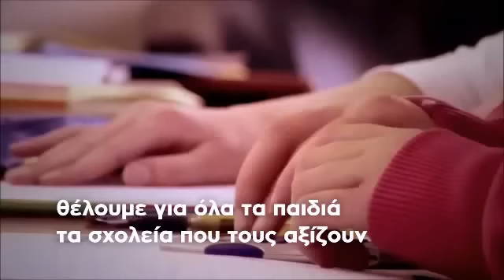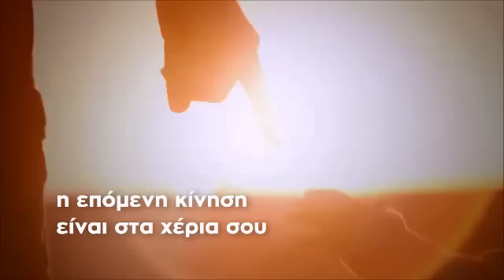Ανοιχτή συζήτηση με τους Δ.Καζάκη & Σπ.Στάλια στο Θησείο στις 14 Σεπ 2015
Ο Δημήτρης Καζάκης, οικονομολόγος, γενικός γραμματέας του Ενιαίου Παλλαϊκού Μετώπου (Ε.ΠΑ.Μ.) και υποψήφιος βουλευτής του στην Β’ Αθηνών και στο Ηράκλειο Κρήτης και ο Σπύρος Στάλιας, οικονομολόγος ΜΑ, Ph.D, πρώην Διευθύνων Σύμβουλος του Ο.Λ.Π. και επικεφαλής του ψηφοδελτίου Επικρατείας του Ε.ΠΑ.Μ. σε μια «ανοιχτή συζήτηση» με τους πολίτες στο Θησείο, την Δευτέρα 14 Σεπτεμβρίου 2015